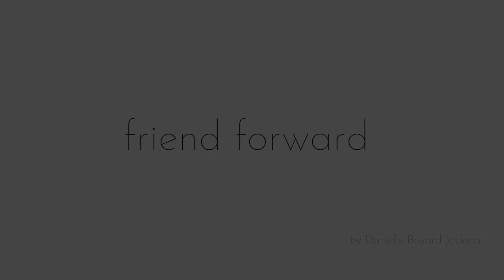How to Make Friends in 90 Seconds or Less/ How to Make a Good First Impression/ Friendship Coach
While it takes time, patience, and intention to build a meaningful friendship, there are things you can do in the first interaction to speed up the process.

Tune in as certified friendship coach Danielle Bayard Jackson shares some of our favorite tips on making the most of your first conversation with a new potential friend, then let us know in the comments which "hacks" worked best for you!